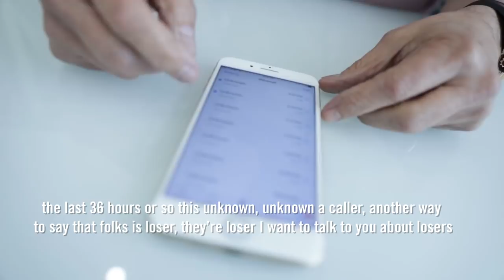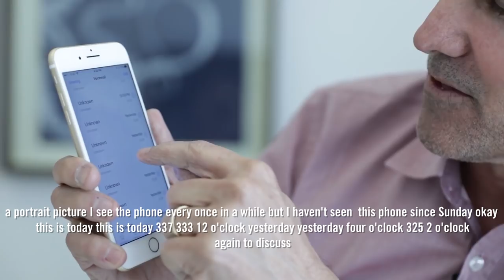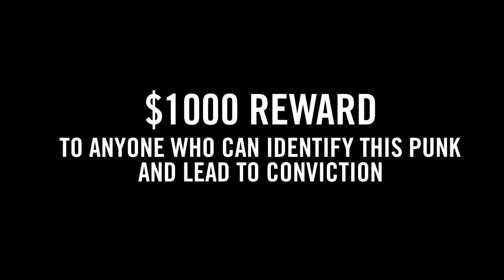How to Handle Haters & LOSERS IN YOUR LIFE- NOT A REENACTMENT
How to Handle Haters & LOSERS IN YOUR LIFE-
NOT A REENACTMENT
$1000 CASH Reward to anyone who can identify this caller.

My personal assistant controls this particular number that he calls, unknowing to the caller,  and the person calling is leaving harassing calls using caller blocked id to remain anonymous. Overr the last two weeks unbeknownst to me he has made hundreds of calls leaving messages of hate toward, me, my wife, the kids, religious slurs, and even making degrading comments about women employees at our company.

Never allowing his voice to be understood and never identifying himself he simply leaves threats sounding like an insane individual.
Clearly he is unaware that stalking is a federal violation and my goal is to stop him from doing this.    Like all cowards and loser's they hate on the successful trying to distract the productive members of society.   Filled with hate, resentment and envy this poor tortured soul must be stopped as he is a threat to himself, his friends, family and society.

Watch what happens when I pick up the phone and confront him.